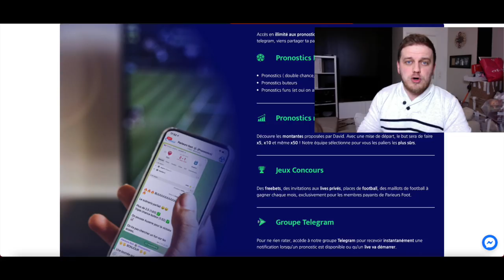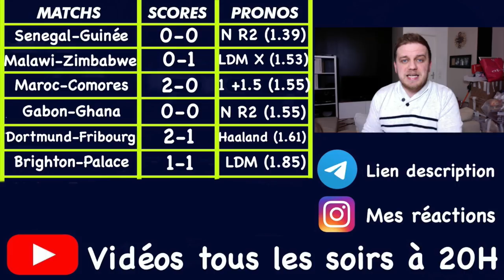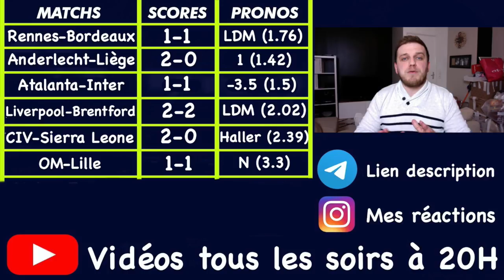PRONOSTICS DU 16 JANVIER / MARSEILLE - LILLE / ATALANTA - INTER / RENNES - BORDEAUX